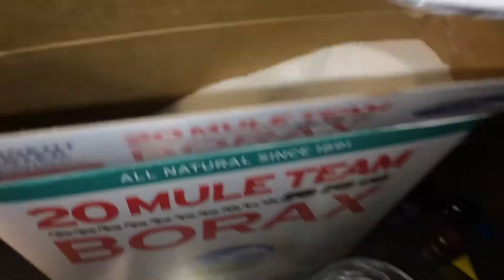How to make satisfying slime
What you need to make this satisfying slime glue (elmers glue) foaming hand soap shaving foam food coloring or (acrylic paint) borax and water.